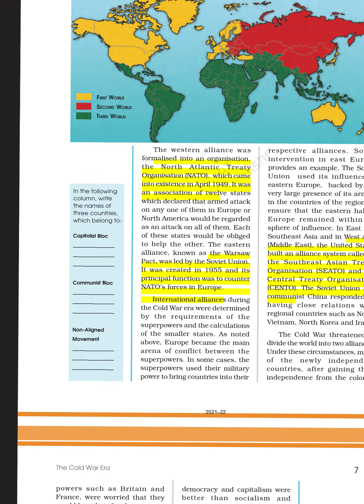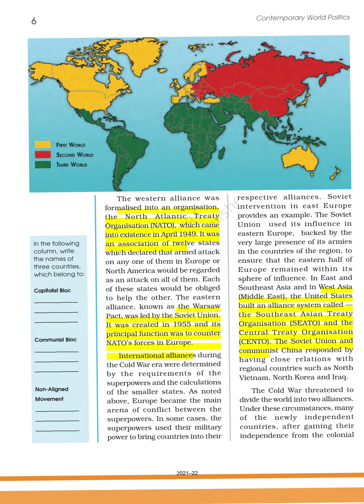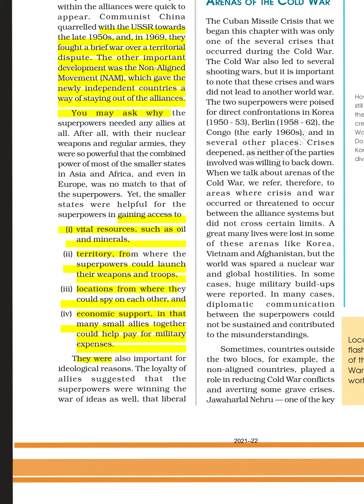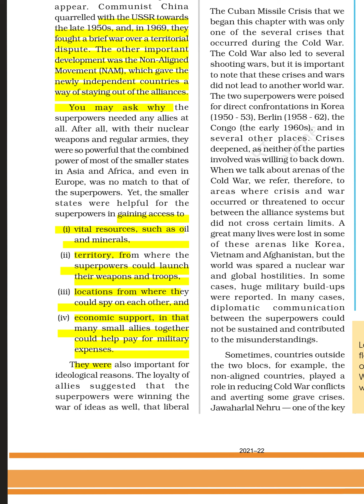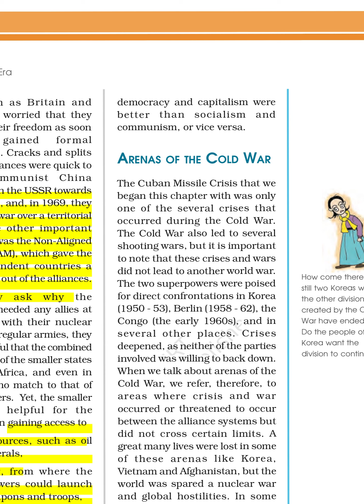Emergence of two power blocs | Chapter 1 | Part 4 | Contemporary World Politics | Class 12 NCERT